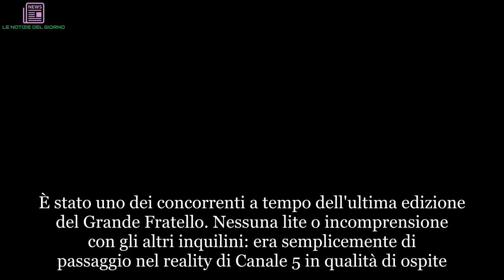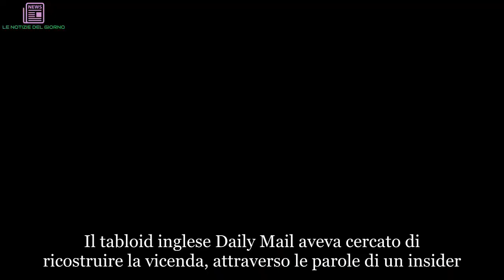“Santo cielo, ma è lui?”. La ‘metamorfosi’ del Ken umano: come lo hanno beccato | ULTIMI ARTICOLI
È stato uno dei concorrenti a tempo dell'ultima edizione del Grande Fratello. Nessuna lite o incomprensione con gli altri inquilini: era semplicemente di passaggio nel reality di Canale 5 in qualità di ospite. Prima di abbandonare l’abitazione l’anglo-brasiliano ha ringraziato i partecipanti per la loro accoglienza e ha posato con loro per una foto ricordo. Dopo l'esperienza nella casa di Cinecittà, Rodrigo Alves è sparito dai radar. Che fine ha fatto? Rodrigo Alves ha partecipato alla versione inglese del Grande Fratello Vip, ma la sua esperienza è durata poco. L'eccentrico "Ken umano", che già aveva partecipato in qualità di ospite all'ultima edizione del Grande Fratello in Italia, condotta da Barbara D'Urso, è stato costretto ad abbandonare la Casa del reality inglese dopo alcune frasi a sfondo razzista che avevano acceso le polemiche e a un non meglio precisato "incidente". La comunicazione è arrivata direttamente dall'account Twitter del reality show.
"Dopo un ulteriore incidente, Rodrigo è stato rimosso dalla Casa del Grande Fratello e non tornerà": questa la comunicazione ufficiale della produzione, apparsa su Twitter. Alcune sue esternazioni a sfondo razzista avevano già indignato il pubblico del programma, che sui social ne aveva chiesto a gran voce l'espulsione. Il tabloid inglese Daily Mail aveva cercato di ricostruire la vicenda, attraverso le parole di un insider.
"Rodrigo nel confessionale aveva cominciato a gridare e urlare, diventando piuttosto paranoico e isterico. I produttori si sono precipitati per parlare con lui e hanno fatto in modo che uno psicologo gli parlasse. Questi gli ha consigliato di pensarci due volte prima di andarsene, ma lui aveva già deciso e quindi ha chiesto di lasciare", si leggeva nell'articolo del tabloid inglese.
Tornato in Italia, il Ken umano è stato beccato in un locale di Milano in una veste inedita, quella della Drag Queen. È il blog ''BitchyF'' a pubblicare gli scatti che ritraggono Rodrigo Alves vestito da donna e adornato con una parrucca dai lunghissimi capelli biondi. ''In queste foto - si legge sul blog - vediamo un Rodrigo Alvez imparruccato che si esibisce come un’aspirante Britney Spears in un noto locale milanese, La Boum''.